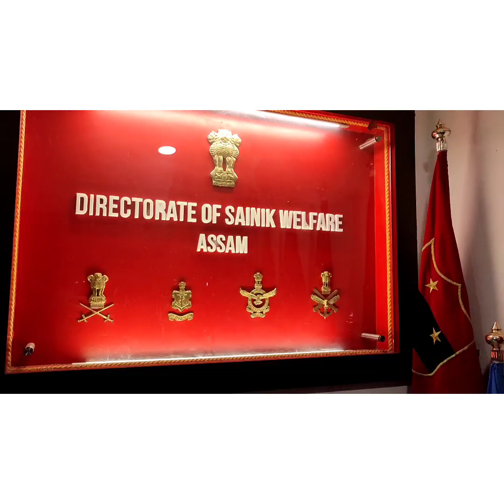War Memorial park in Guwahati#Assamese vlog#দীঘলী পুখুৰীৰ War Memorial পাৰ্ক চাওচোন আহক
This is a video on War Memorial Park situated on the banks of Dighalipukhuri. It is a small park dedicated to the war heroes of Assam and India.  The park boasts of numerous statues of soldiers along with a war museum. Also we can see a retired Jet fighter plane, a battle tank and a torpedo in display. No entry fee is charged for entering the park but if someone wishes to contribute they can do so in the park's donation box. Overall it is a good place to visit and can be a grear destination for morning and evening walkers.